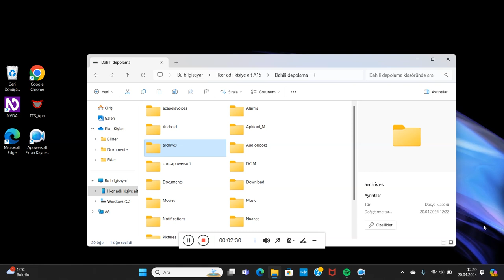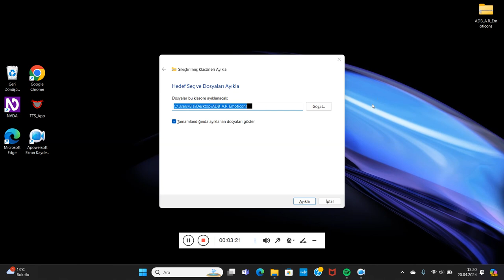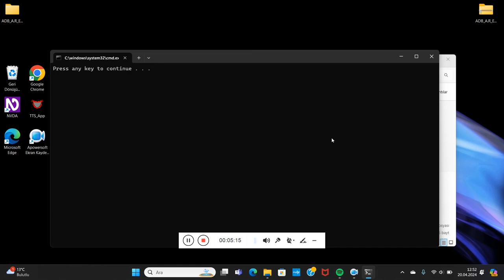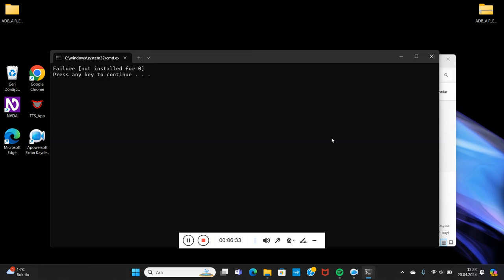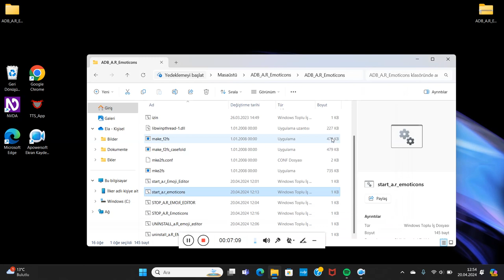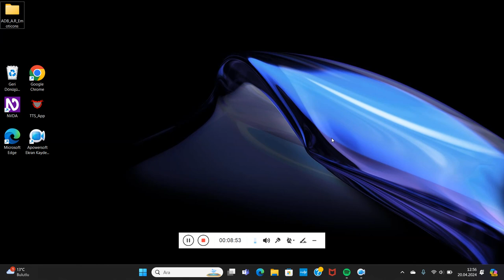20240420samsung telefonlardan ve tabletlerden a r emoticons uygulama paketini tamamen... 124720